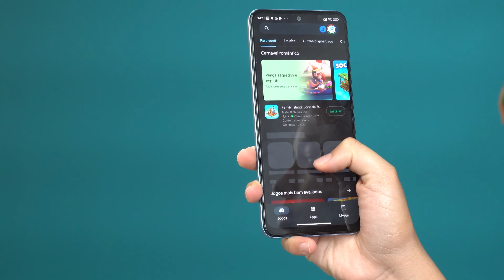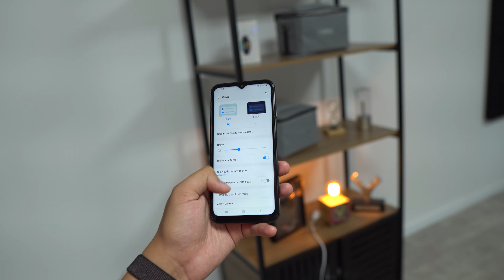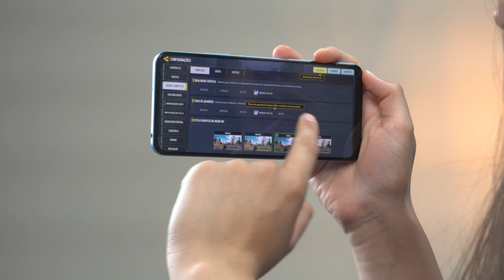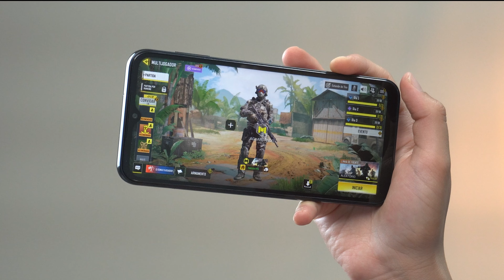Galaxy A14 É MELHOR E MAIS BARATO QUE Poco X5